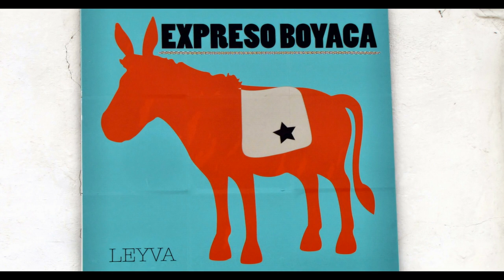Colombia . Villa de Leyva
VILLA DE LEYVA

Villa de Leyva fue construida en 1572 según el estilo y las normas arquitectónicas españolas. Es un municipio del departamento de Boyacá, es un lugar con historia prehistórica y contemporánea, y paisajes únicos. Además, está a 2.149 metros sobre el nivel del mar. Villa de Leyva con sus casas encaladas con sus tejados de tejas, ventanas y puertas de madera, balcones de influencia morisca, la iglesia con sus torres macizas y bajas y los adoquines centenarios de la enorme plaza nos conlleva a la primera época de la conquista española.
Sirvió principalmente como lugar de recreo para los virreyes y señores coloniales españoles. Incluso hoy en día, se considera un destino popular entre los lugareños y los turistas extranjeros.
En el centro de la población se encuentra la magnífica Plaza Mayor con su bello aspecto colonial y edificios que aún conservan su arquitectura original. Aquí se encuentra el ayuntamiento, así como museos, hoteles y casas de campo.
Si sale del centro histórico, encontrará más lugares de interés, como el Museo de la Prehistoria, donde podrá maravillarse con esculturas de dinosaurios y fósiles de la región.

VILLA DE LEYVA

Villa de Leyva was built in 1572 according to Spanish architectural style and standards. It is a municipality in the department of Boyacá, a place with prehistoric and contemporary history and unique landscapes. It is at 2,149 metres above sea level. Villa de Leyva with its whitewashed houses with their tiled roofs, wooden windows and doors, Moorish-influenced balconies, the church with its massive low towers and the centuries-old cobblestones of the huge square take us back to the first period of the Spanish conquest.
It served mainly as a place of recreation for the Spanish viceroys and colonial lords. Even today, it is considered a popular destination for locals and foreign tourists.
In the centre of the town is the magnificent Plaza Mayor with its beautiful colonial appearance and buildings that still retain their original architecture. Here you will find the town hall, as well as museums, hotels, and country houses.
If you leave the historic centre, you will find more places of interest, such as the Museum of Prehistory, where you can marvel at dinosaur sculptures and fossils from the region.